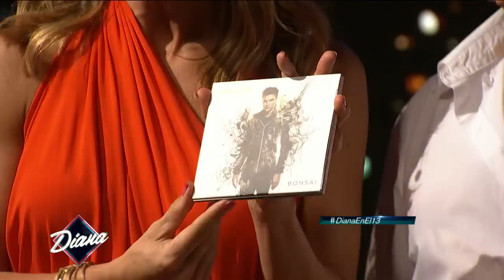Augusto Schuster - Cómo se llama | Diana | Capítulo 11